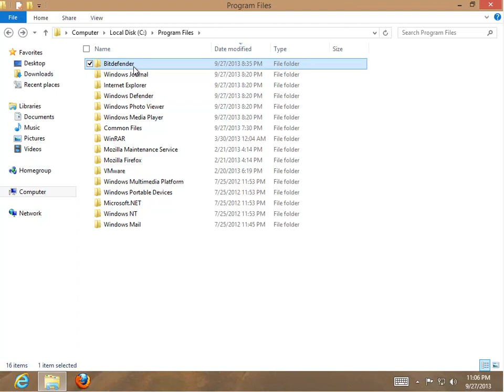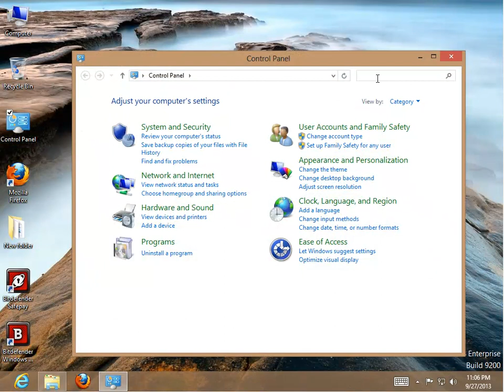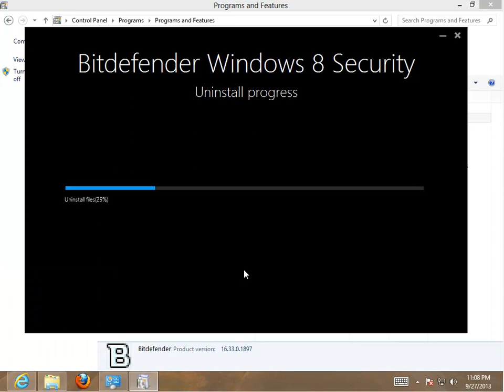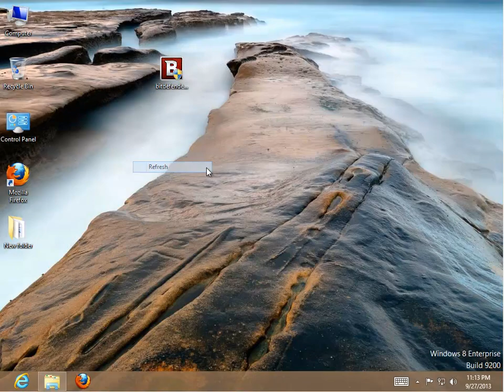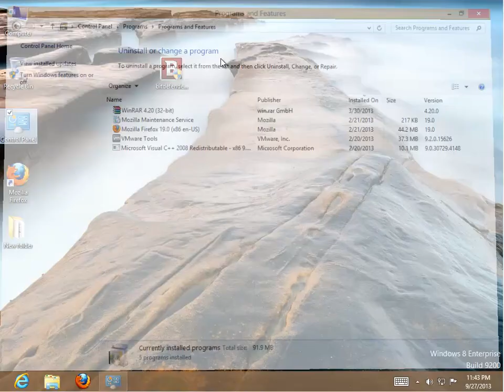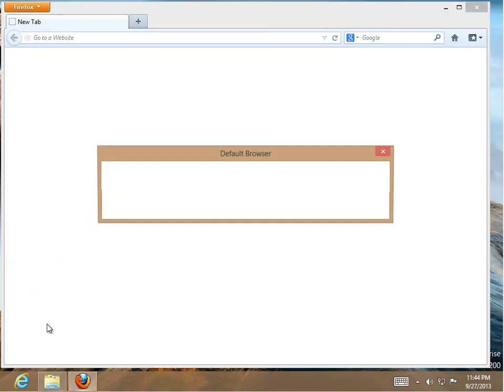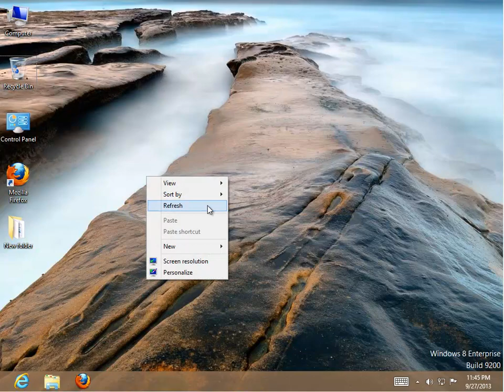Uninstall Bitdefender Windows 8 Security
Tutorial: How to Uninstall Bitdefender Windows 8 Security